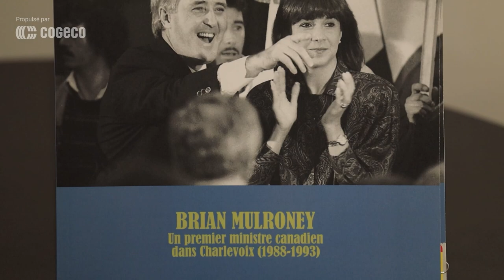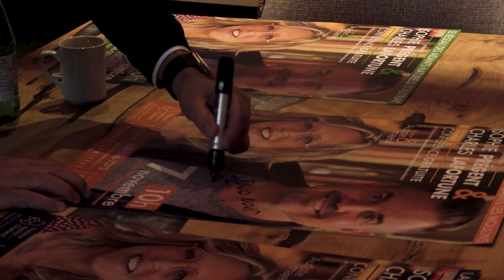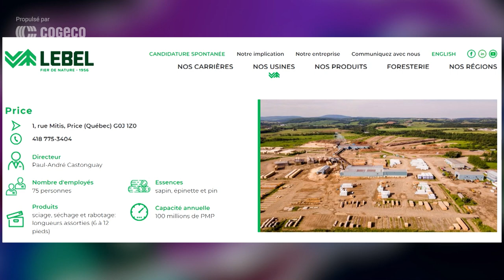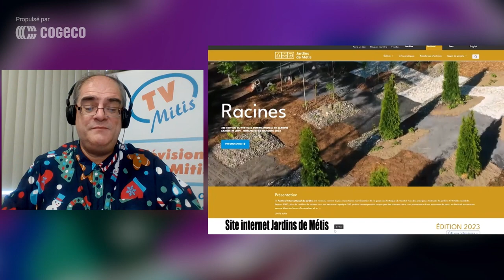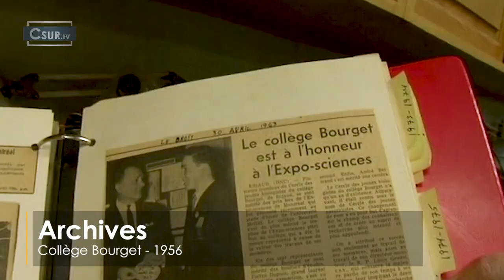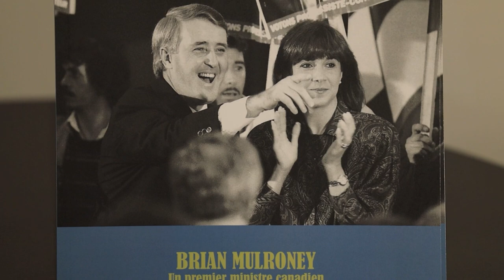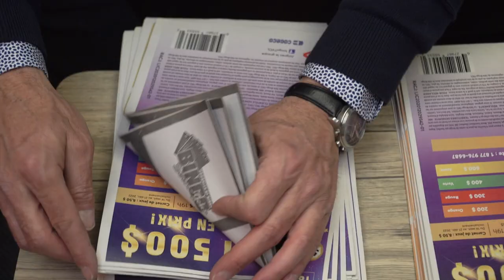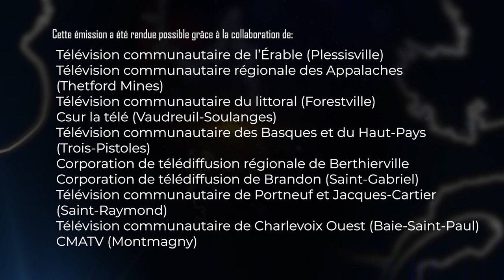Le Bulletin des régions , 15 novembre 2023